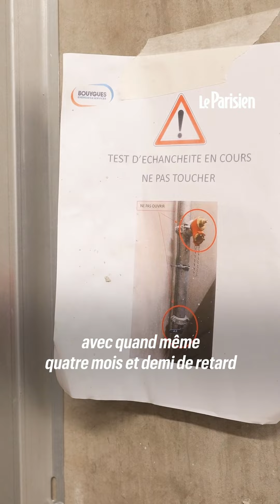Les premières images de l'Adidas Arena, qui accueillera le Paris Basket et des épreuves des JO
À porte de la Chapelle, dans le nord de Paris, l'Adidas Arena accueillera son premier match du Paris Basket le 11 février. En attendant, on vous fait découvrir en exclusivité les premières images de cette enceinte flambant neuve qui accueillera le badminton et la gym aux JO 2024